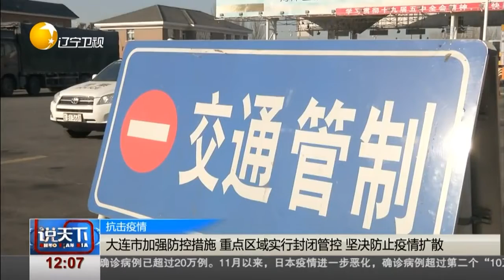大连金普新区60多名急重症患者顺利就医